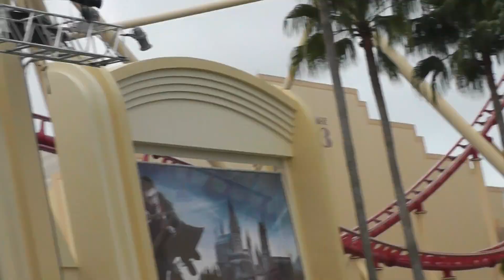Rock it - Roller Coaster